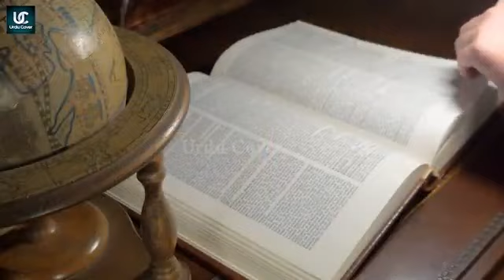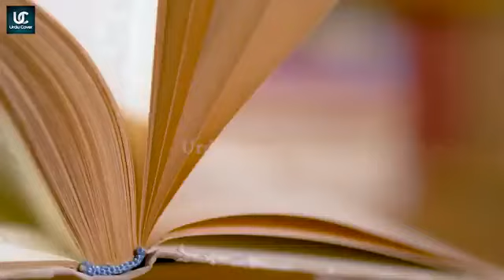Mir Jaffar aur Mir Sadiq ko ghaddar kyun kaha jata ha|Mir jafar mir sadiq history in urdu